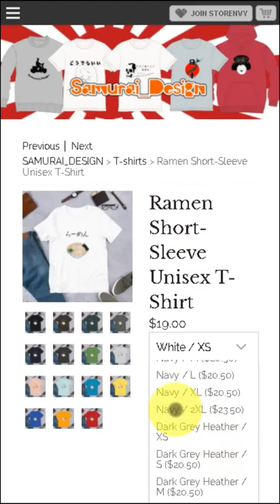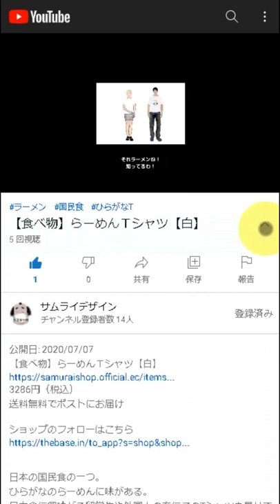Karakuri ningyou（mechanical toy）Short-Sleeve Unisex T-Shirt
DESCRIPTION

In the 19th century, a mechanical doll called an automaton appeared, which was crafted to mimic human movements.

• 100% combed and ring-spun cotton (heather colors contain polyester)
• Shoulder-to-shoulder taping
• Side-seamed